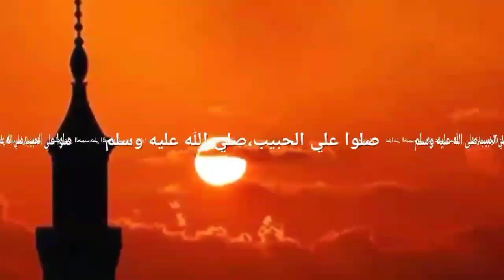ঈসা আঃ আমাদের নবীর উপর ইমান আনার পর ইমানদার হয়েছে, by ahsanullahnesari#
ঈসা আঃ তাহার নবুউতের সময় কালেই মহান নবী সঃ এর উপর ইমান আনতে হয়েছে। এবং তাহার উম্মতও আমাদের নবীর উপর ইমান আনতে হয়েছে। তারপর তারা ইমানদ্বার হয়েছে।
এবং আমাদের আলোচনা অন্য মুসলিমদেরন নিকট শেয়ার করে পৌছে দিন।